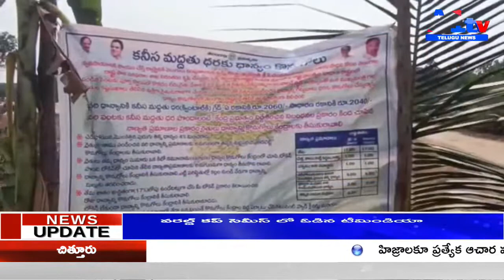నేలకొండపల్లి మండలం పైనంపల్లి లో సహకార సంఘం ఆధ్వర్యంలో ధాన్యం కొనుగోలు కేంద్రం